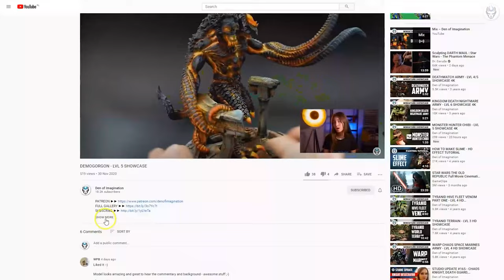SERAPHON MUSTER - LVL 4/5 MINIATURES SHOWCASE 4K